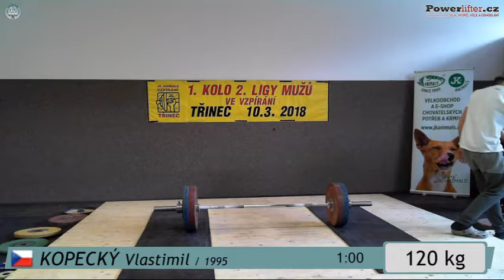Kopecký Vlastimil (1995), TR3, 120 kg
II. Liga mužů a žen ve vzpírání družstev - 1. kolo, skupina B

Místo: Sportovní hala STaRS, Třinec - Terasa

Federace: ČSV
Pořadatel: TJ TŽ Třinec